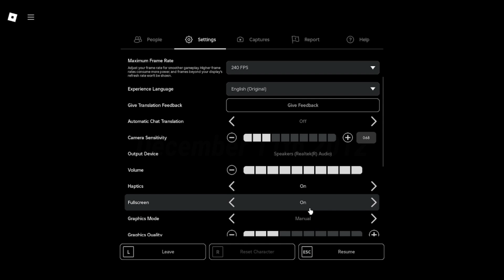Normal and not scary game! | Spooky #3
Today i play an normal and safe and secure and typical and ordinary and everyday game!!! A Nostalgic Hangout.